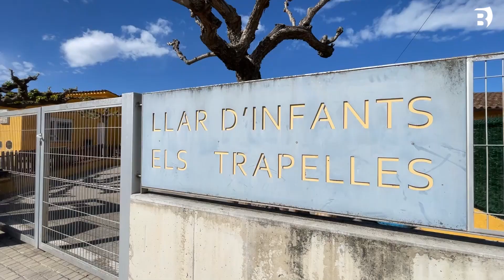Porqueres executa millores d'ombreig a la llar d'infants Els Trapelles